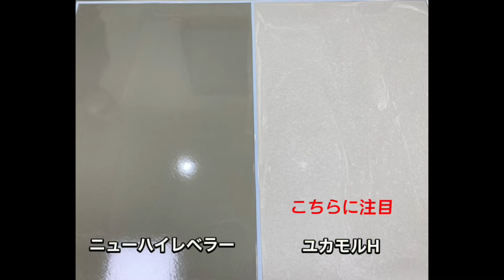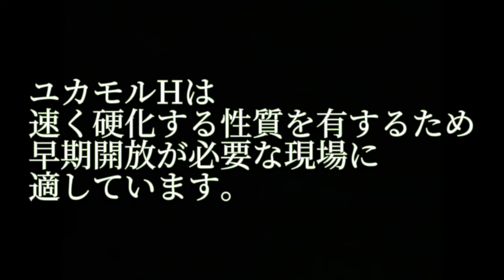【NSニューハイレベラー&NSユカモルH】同じ用途のSL材でなにが違う？製品比較をしてみました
弊社は、皆さまが普段街中で目にするビルやマンション、住宅や店舗等の壁・床に使用されている《建築資材》を主に扱っている製造メーカーです。

同じ用途のセルフレベリング材のNSニューハイレベラーとNSユカモルHを同時に施工し、
硬化までの時間・効果状態を比較してみました。
NSユカモルHは硬化が早いため早期解放が必要な現場や
気温低下で硬化時間が長くなる冬場に特にオススメしています。
詳細は関東支社へご連絡お願い致します。

今回ご紹介したNSニューハイレベラーとNSユカモルHの詳細は下記URLよりご覧頂けます。

その他の製品の詳細に関してましては、下記のリンク先よりご覧頂けます。